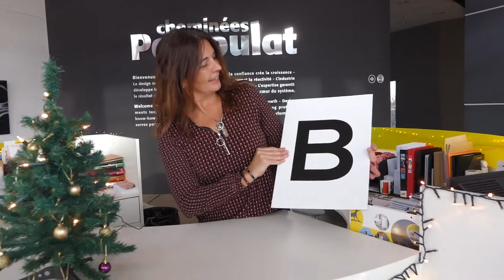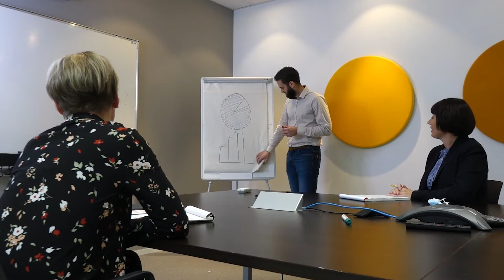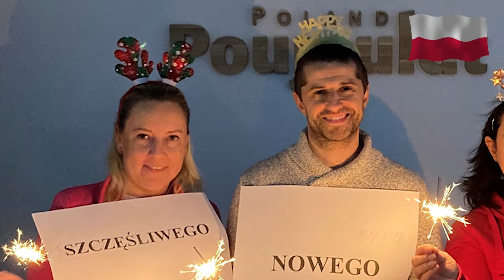Bonne année 2022 !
Les équipes du Groupe Poujoulat vous souhaitent une  B O N N E  A N N É E  2 0 2 2  !